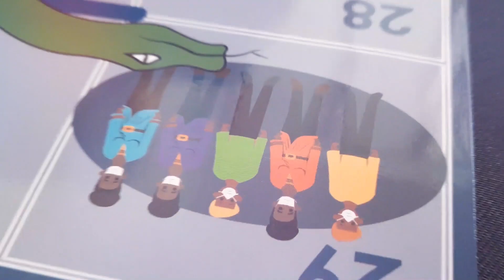The 2023 Eco-Logic Awards Finalists: ECO-MUNICIPALITY courtesy of SASRIA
Watch the glamorously green Eco-Logic Awards on PeoplesWeather DStv channel 180 and OpenViewHD channel 115 on the 2nd or 16th of December 23 at 8am, 2pm or 8.30pm!

We thank SASRIA for making this Award possible.